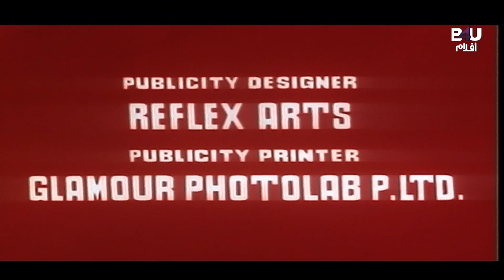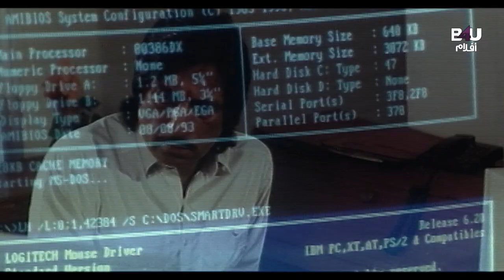DADAGIRI AR SUB | Dharmendra | Govinda | Padmini Kolhapure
Movie Description🎥:
.Dharma helps an innocent young lady to retrieve her rightful property from her greedy uncle.

تردد قناة B4U Aflam👇
Satellite & Transponder: Nilesat - 104
Orbital Position: 7 degrees west
Frequency: 11277 MHz
Polarization: Horizontal
Symbol rate: 27.5 MSps